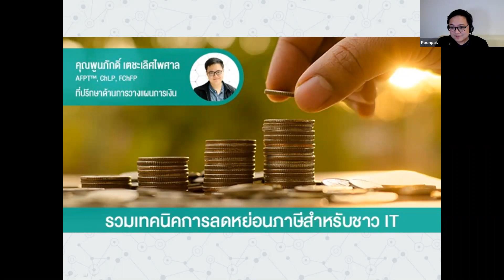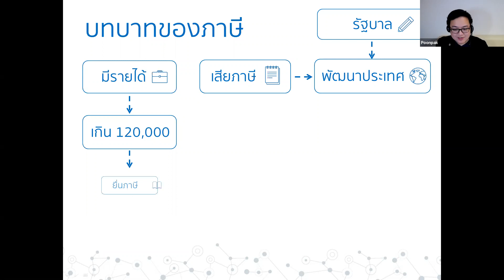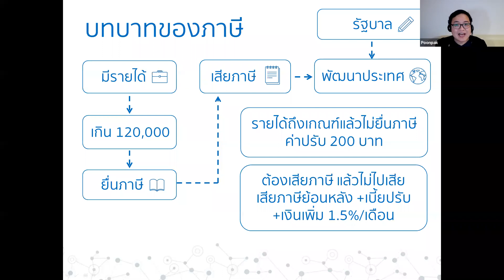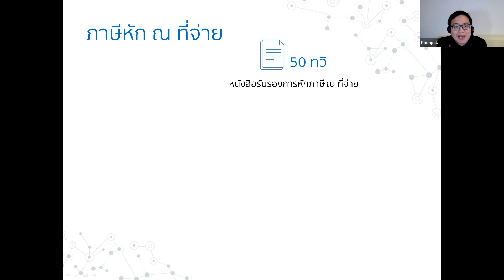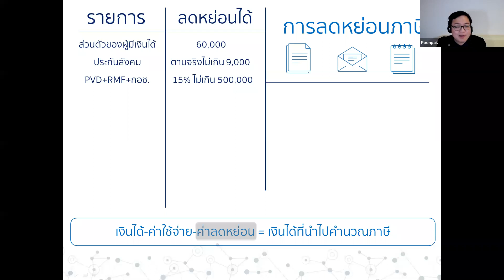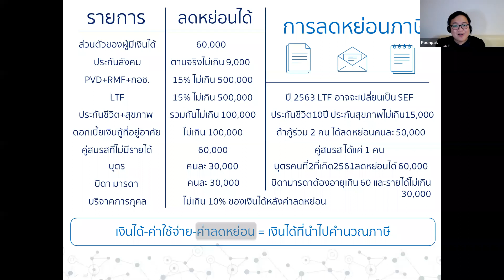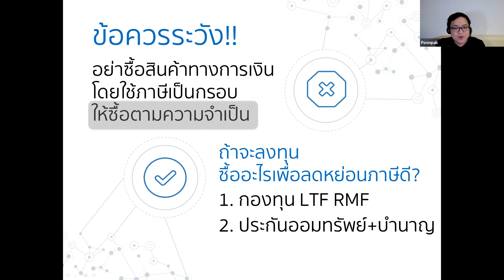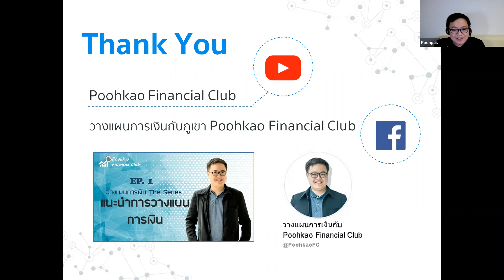TechTalk Webinar: รวมเทคนิคการลดหย่อนภาษีสำหรับชาว IT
หัวข้อ: รวมเทคนิคการลดหย่อนภาษีสำหรับชาว IT
ผู้บรรยาย: คุณพูนภักดิ์ เตชะเลิศไพศาล AFPT™, ChLP, FChFP ที่ปรึกษาด้านการวางแผนการเงิน
วันเวลา: วันพุธที่ 30 ตุลาคม 2019 เวลา 14.00 – 15.00 น.
ช่องทางการบรรยาย: Online Web Conference